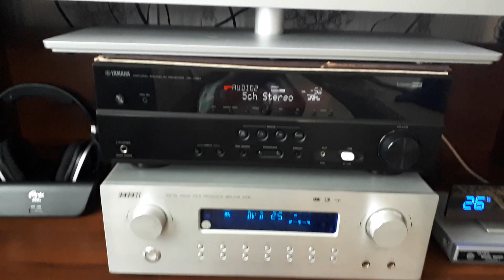Видео:Комплект акустики Tangent Expression 5 Pack Black-Нормальный комплект, за не великие деньги!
Видео и звук со смарта...